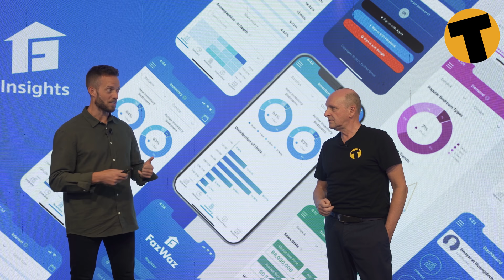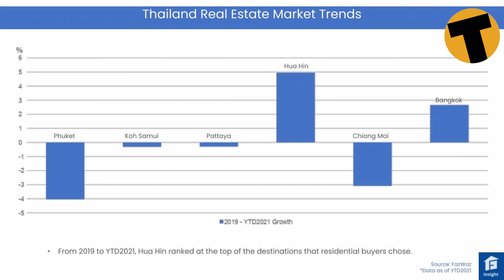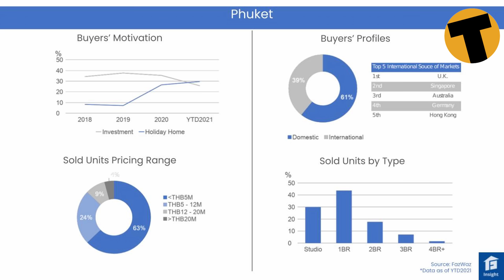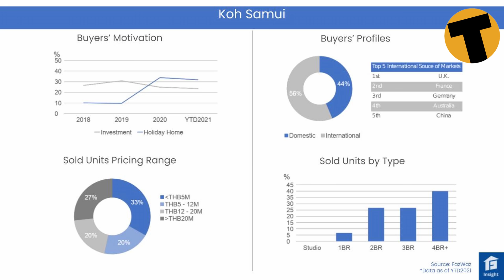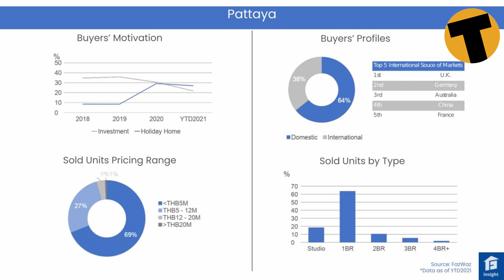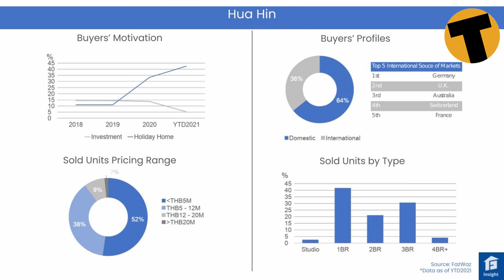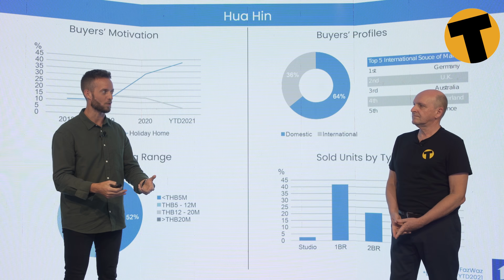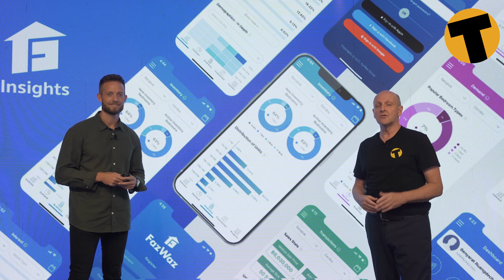Key real estate trends across Thailand’s resort markets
Where are property investors looking in Thailand at the moment? How has Covid impacted the resort property markets of Phuket, Hua Hin, Pattaya and Koh Samui? Tim Newton speaks to Brennan Campbell, CEO of Thai proptech group FazWaz, in this rundown of current and future trends.